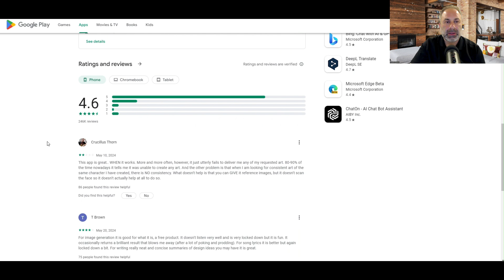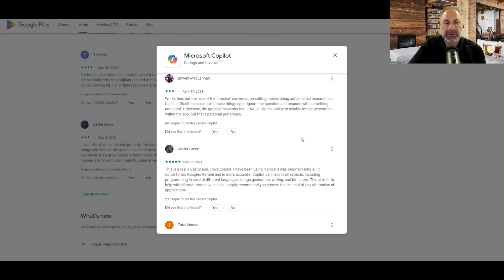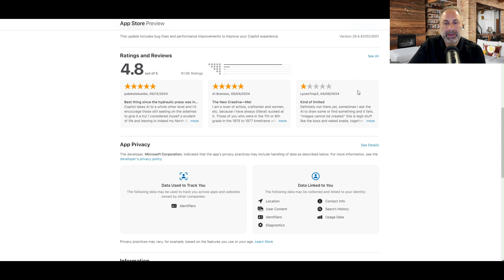Ep. 494: AI Rant and Microsoft Copilot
We cover the hype around AI and Gen AI in particular. Bubble times are here.